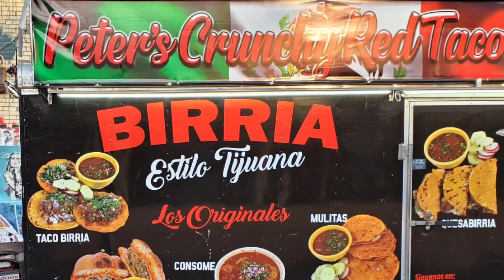Best Tacos in NYC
Is this the best Taco in NY?

The Queso Birria taco! Tortilla dipped in consommé, slapped on the grill and topped with slow cooked meat, two types of cheese, cilantro and onions. You dip the taco into the consommé which has tons of flavor. When you take a bite of this crispy shell you get layers of flavor dancing in your palate. Never going to eat a regular taco after this!

Peter's Crunchy Red Tacos is  located on 2 Wyckoff Avenue in Bushwick right in the middle of the Bushwick Collective across from the House of Yes. They are really good dudes as well.

I hope that you found my video helpful to make your lunch or dinner plans.